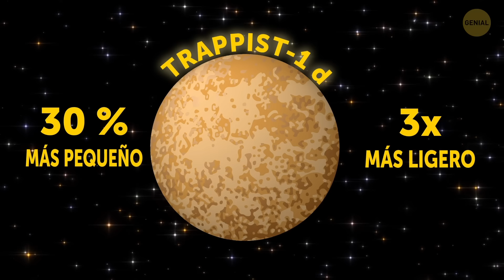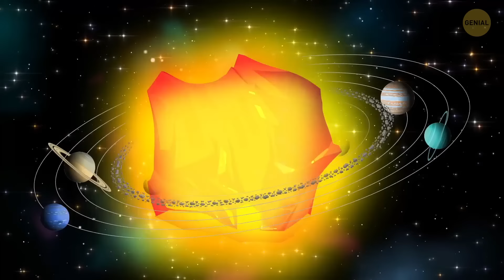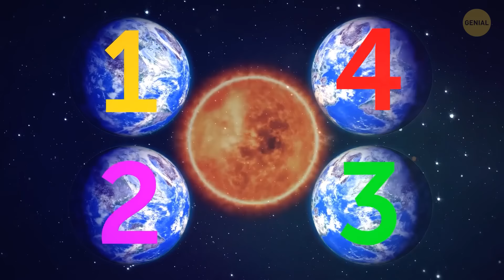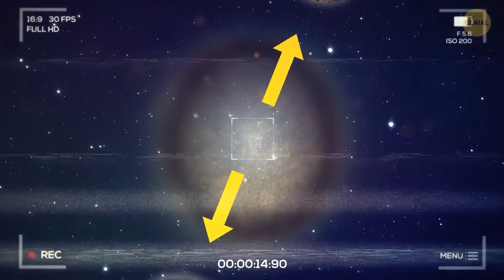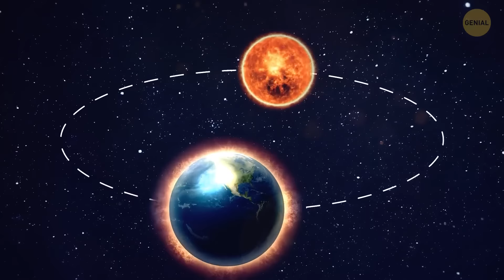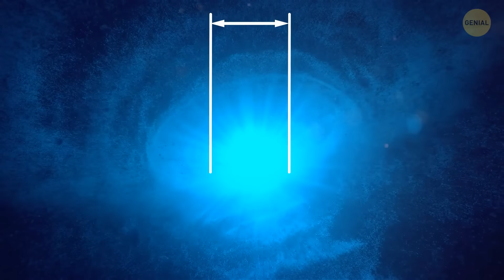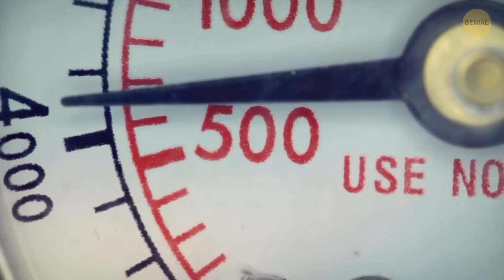Científicos hallan el planeta más grande del Universo